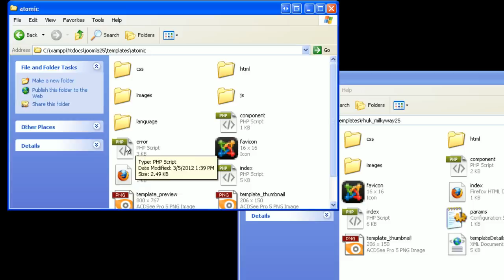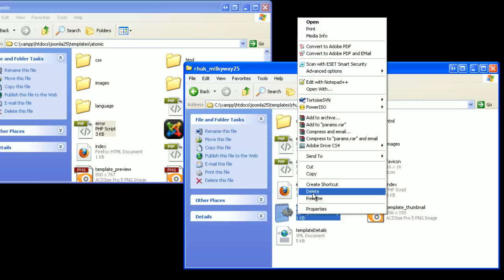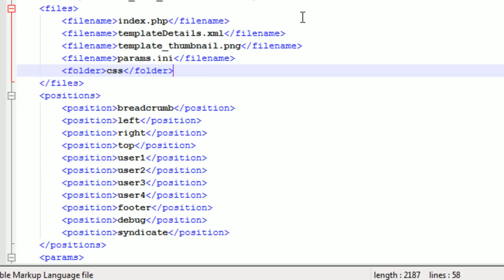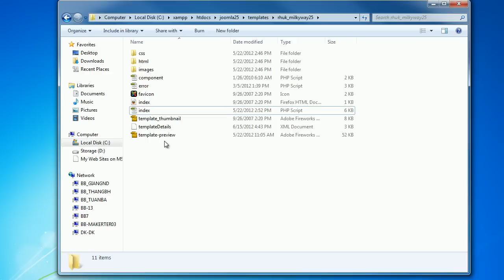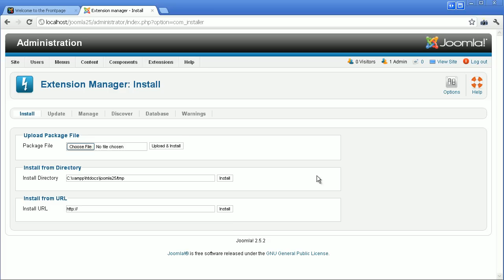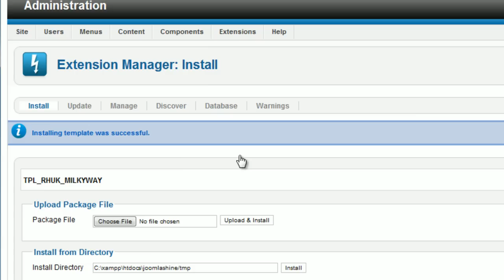Upgrade Joomla template from Joomla 1.5 to Joomla 2.5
Here is the Joomla tutorial video from JoomlaShine guide you step by step to upgrade Joomla template from Joomla 1.5 to Joomla 2.5. This blog post is also published